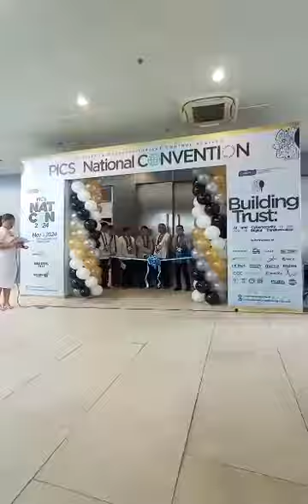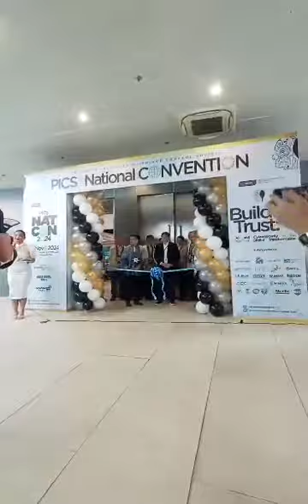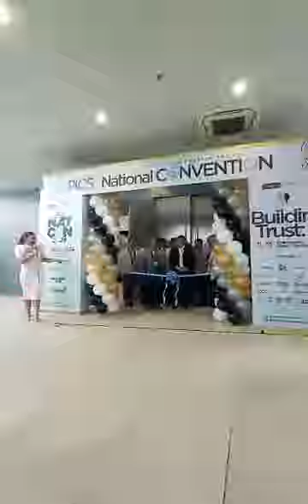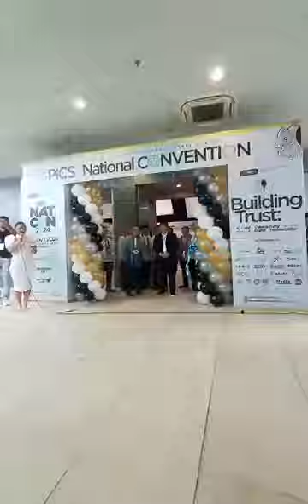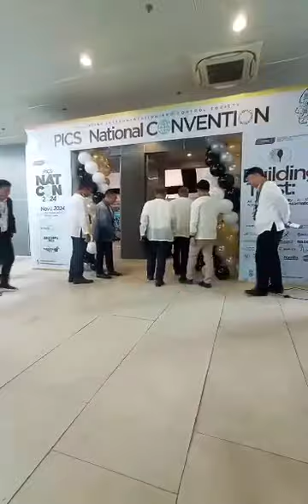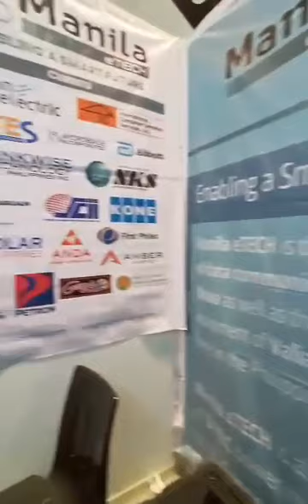MEC at PICS National Convention